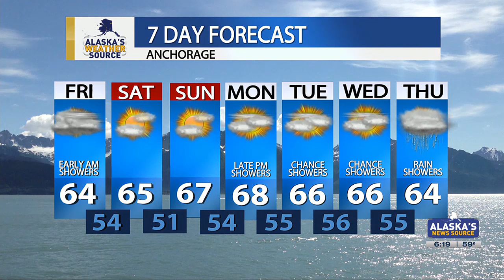Rain remains out west, as ridge builds into Gulf of Alaska